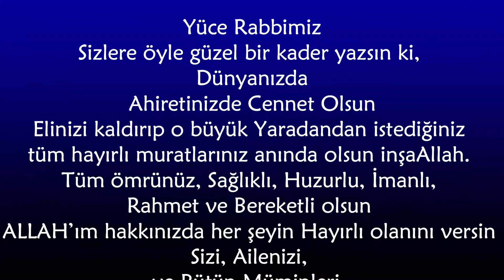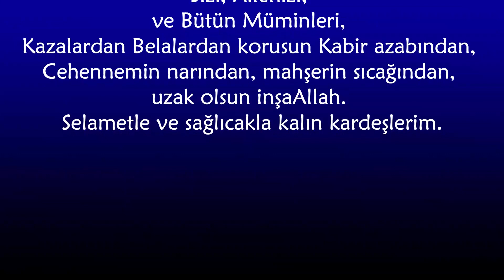Ahiretinizde Cennet Olsun